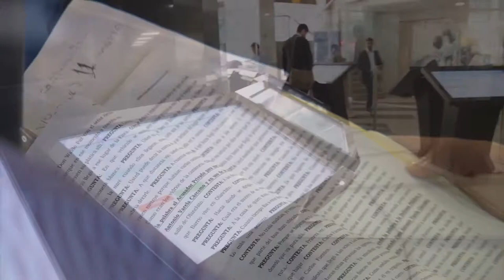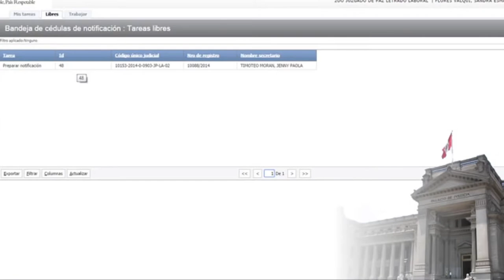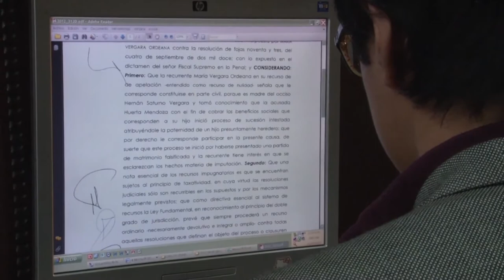NOTA DENNIS AUDIENCIAS DIGITALES